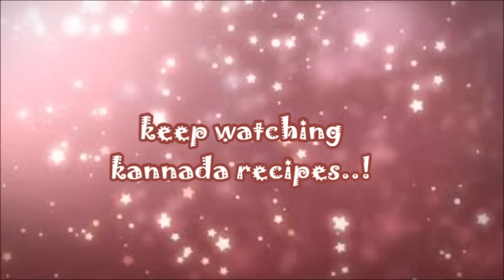Bread omelette Sandwich - Quick & Easy Breakfast recipe | Egg sandwich recipe in kannada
full recipe with english subtitles